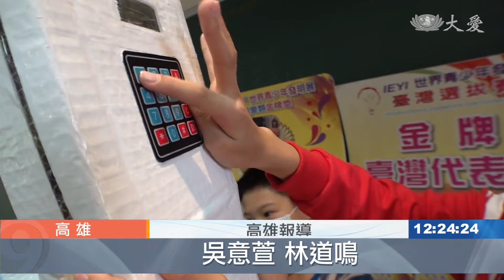小學生的洗衣精靈 洗脫烘一次搞定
高雄東光國小五年級學生劉亦晴，以「依伊衣布」這個作品，勇奪未來國際科技繪畫銀牌，畫布上的彩色想像，是她在疫情期間對弱勢院所的體貼發明。

東光國小學生 劉亦晴：「嗨，裁判們，我發明的依伊衣布全功能洗衣系統，是因為COVID-19疫情和嚴重的空氣汙染。」

透過遠端遙控，洗衣中心的精靈，能一貫作業，大大提升工作效率。

東光國小學生 劉亦晴：「它是一個整合式科技，機器人也會分流地去充電，不會因為有很多的衣服，機器人都沒電了，我這個是希望，能在老人養護中心、醫院跟育幼院，可以幫上洗衣的忙。」

充滿愛的「依伊衣布」，在「IEYI世界青少年發明展」，未來科技繪畫類中獲頒銀牌。

東光國小學生 劉亦晴：「依伊衣布，它由2部分組成，中央控制室和清潔中心，中央控制室可以單指手動操作，我是在畫布裡面做操控的，也可以遠端Wi-Fi手機連結通知。」

東光國小老師 莊文昭：「跟現代的不一樣，充滿了想像，而且未來感，顏色也很飽和很可愛，完全充滿了他們那種童真的想像力。」

防疫生活，激發不少實用創意作品，疫情也使「IEYI」改為線上競賽，讓學生語文能力大大提升。

吳意萱 林道鳴 高雄報導